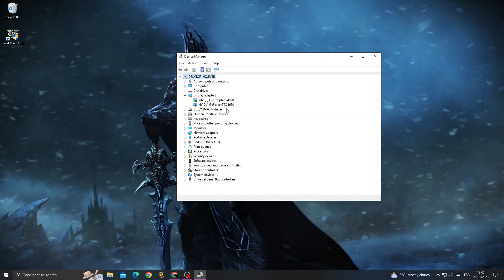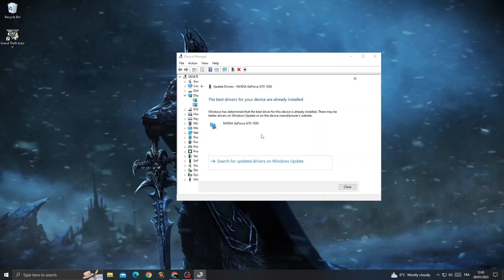How to Fix GTA V Crash Fix| Gta 5 Auto Close FIXED | Crash on startup | 100% Working| Easy 2025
How to Fix GTA V Crash Fix| Gta 5 Auto Close FIXED | Crash on startup | 100% Working| Easy 2023

in this video we discuss :